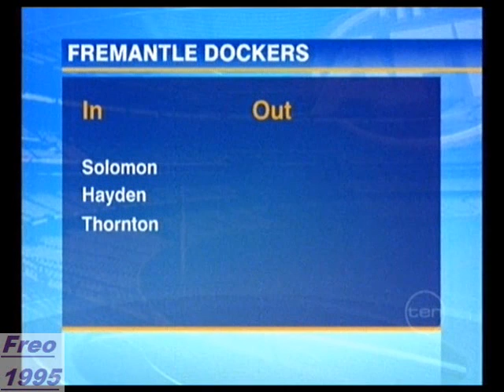10 Sport Thursday 2nd April 09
10 Sport Thursday 2nd April 09